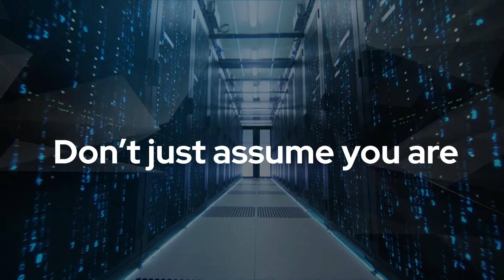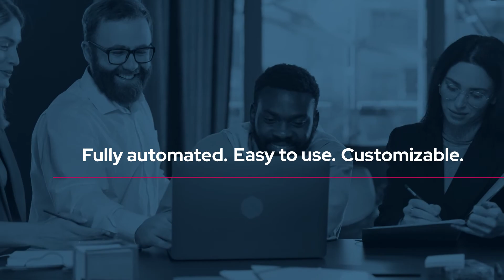Validate your Security Controls with The Picus Complete Security Control Validation Platform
Become Proactive in your Security Operations with Threat-Centric Security Control Validation

Leverage The Picus Complete Security Control Validation Platform to get 360° visibility of your cyber defenses.

Measure and enhance the effectiveness of your security controls in three simple steps:

1- SIMULATE an attacker’s moves with real-world threats. In your environment. Without risks.
2- VALIDATE the threats your existing security controls prevent. And detect. And identify the ones flying below the radar.
3- MITIGATE gaps instantly with vendor-specific recommendations. For your network security controls, EDR solutions and SIEM platforms.

Test your defenses against the latest threats. Fully automated. Easy to use. Customizable.